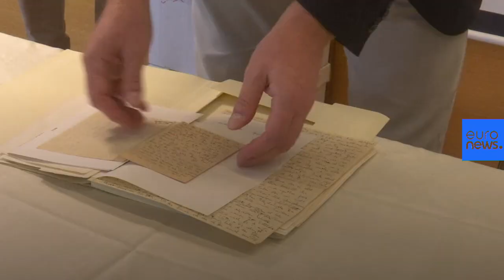Watch: Wealth of unpublished Kafka manuscripts unveiled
Before his death in 1924, Kafka left all of his work to his friend and editor Max Brod, instructing him to burn every manuscript without reading it. …